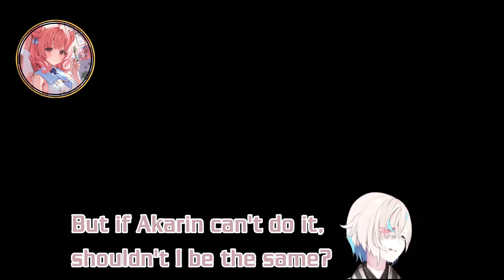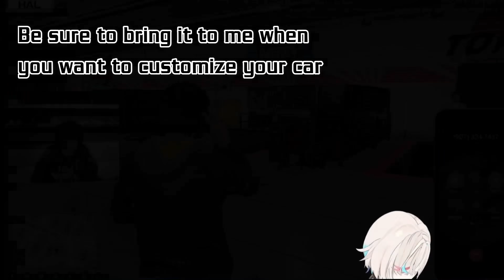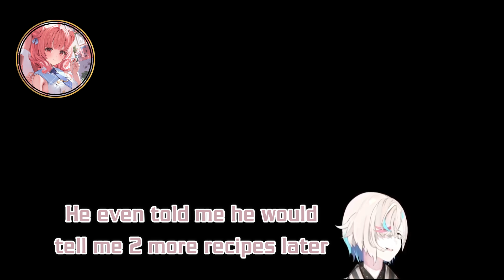Uyu the professional catfisher and his victim [Holostars/Vspo]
Special thanks to @AntPosting (Twitter) for the thumbnail!!!